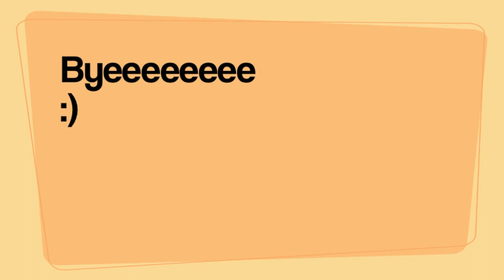Merry Christmas!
This video Is Us Wishing You Guys a very merry christmas, we take you through a day out on christmas eve to winter wonderland and see what we get up to when we are usually out.